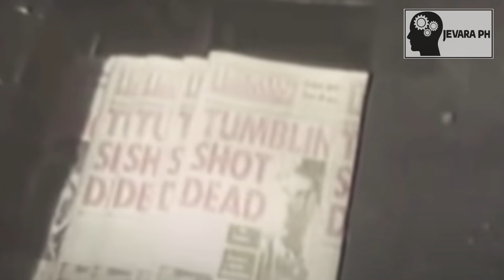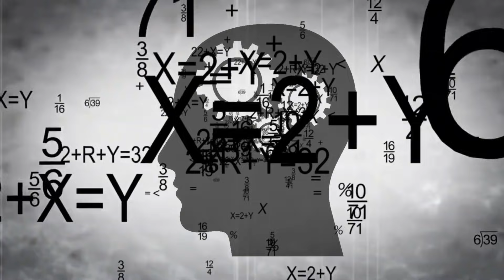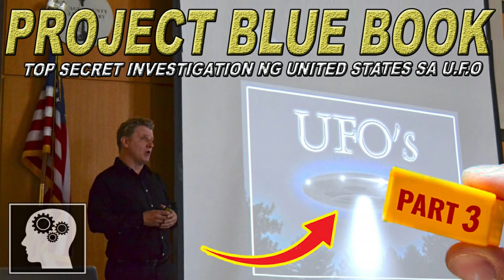KAYA pala BEN TUMBLING ang bansag kay BENJAMIN GARCIA !!! | Jevara PH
Kilalanin natin si BEN TUMBLING na isa sa pinaka NOTORIOUS na KRIMINAL sa PILIPINAS..